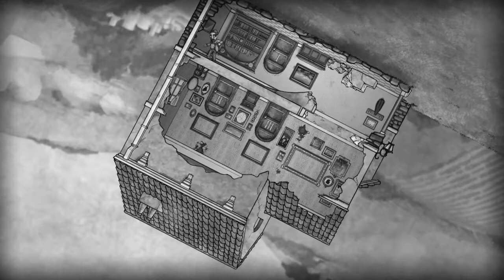The Bridge: Capítulo 2; Niveles I-II-III (PC)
Puzles artísticos con gravedad y perspectiva.

Disfrutad mucho del vídeo y, si os gustó, dadle un like, comentario o suscripción si queréis ;)